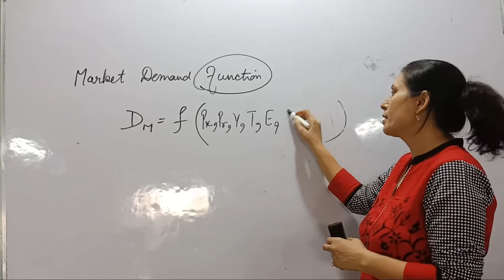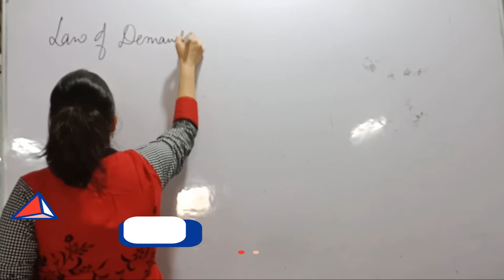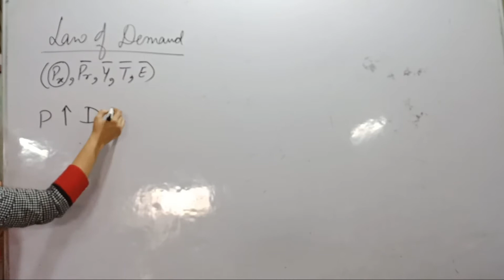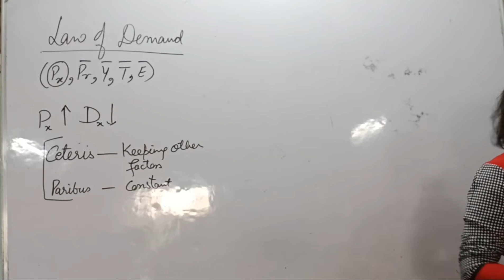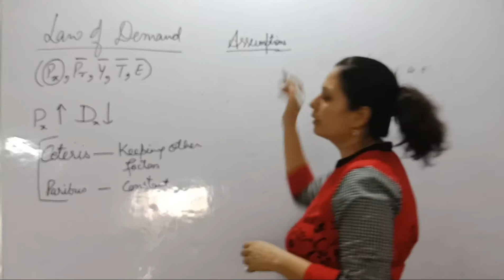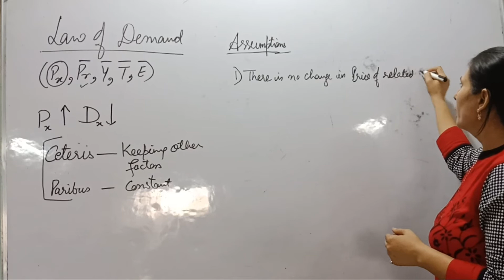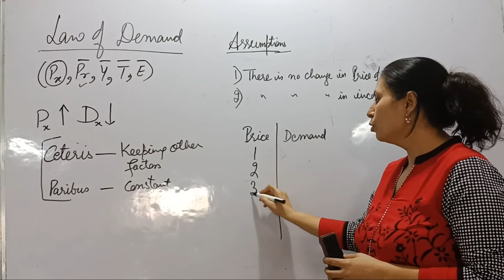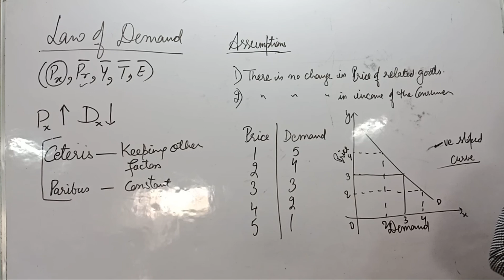|L-5|Law of Demand |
Micro- Economics :  Class XI
Unit #2 : Consumer's Equilibrium and Demand
Chapter # 4 : Theory of Demand
Topic : Law of Demand. Part-5

Hello Students,

This video,would help to learn Theory of Demand and make you understand the points -

 The chapter takes into account the demand and the factors affecting it, both at the personal and market level. It highlights the law of demand, movement along the demand curve and the related changes.

The conceptual understanding   would help you to fetch full marks.
You will understand the key points pertains to the chapter # 4- Theory of Demand.

 Gyan Sthan Team...